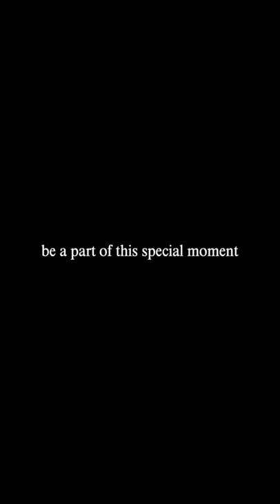This is why we make music